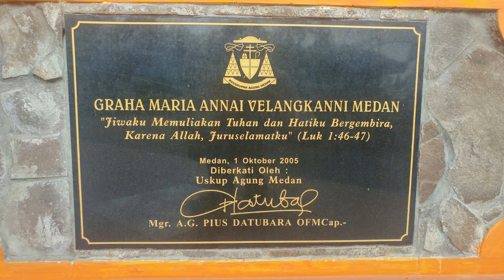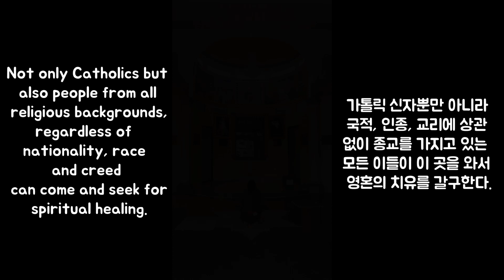TRAVELinMUSIC [393] _Mendelssohn Präludium op.37-2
Film in Medan (Indonesia) 메단, 인도네시아

Organ : Hueam Park 박휘암
Sungduck Presbyterian Church in Seoul 2022 성덕교회